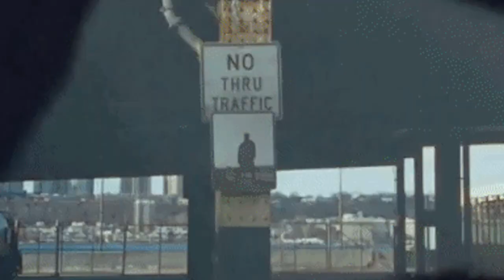FREE asap rocky x playboi carti x pierre bourne Type Beat | "trip" (prod. no8)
● 💰 Purchase this beat: Contact my E-Mail!

IMPORTANT READ!!!

Put [prod. no8] in the Title and link me in the Description.
You can use it for free when NOT being used commercially.

playboi carti
ronsocold beat
pierre bourne
young nudy
nudy young
carti playboi
comethazine beat
playboi beat
playboi type
carti beat
cart type
pierre beat
instrumental
type
beat
die lit
21 savage type beat
21savage type beat
21 savage type beat 2019

(asap rocky x playboi carti x pierre bourne Type Beat "trip" 2020)

type beat travis scott
travis scott
astroworld type beat
free tyler the creator type beat